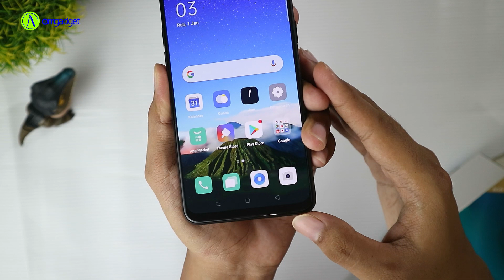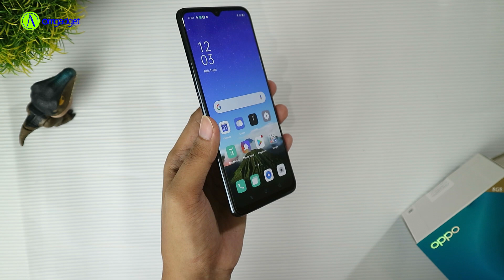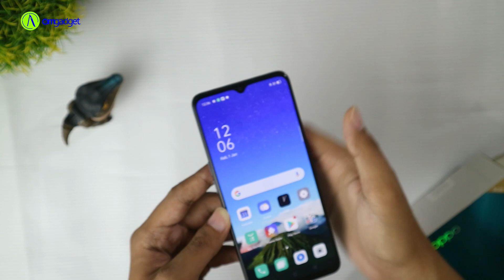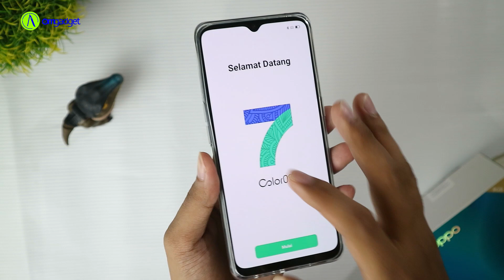Unboxing OPPO RENO 3 ( Unboxing Doang )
OPPO Reno3

Di video kali ini , gue mau unboxing doang, OPPO Reno3 yang harganya 5,5 Juta ini . Apasih isi boks nya? sesuai ga sama harga?